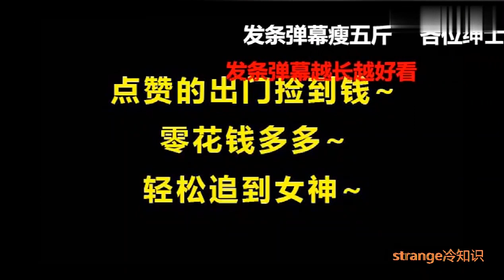【strange冷知识】女生最不能容忍男生的那些行为 2